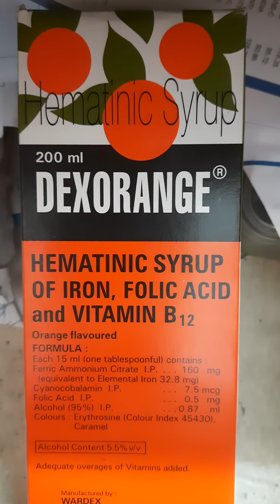Dexorange syrup use in hindi iron tonic / khoon ki kami kamzori lagna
Dexorange surup benefits
Treats Iron deficiency anaemia due to hook-worm infestation, chronic blood loss, inadequate intake of Iron, and anaemia due to pregnancy & lactation.Used in the treatment of dimorphic anaemia due to deficiency of Iron, Folic Acid and/or Vitamin B12.Beneficial in treating lack of appetite, general weakness, rundown conditions and convalescence./ like & subscribed